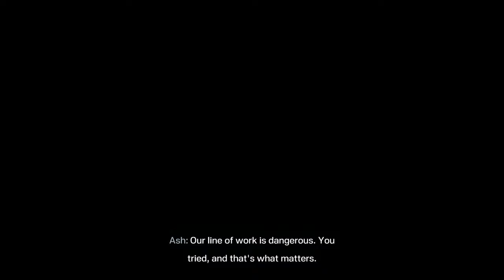Tom Clancy’s Rainbow Six® Extraction_20220302190233